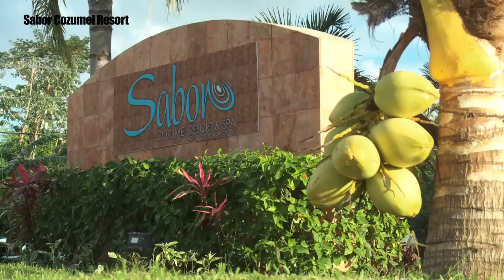Sabor Cozumel Resort and Spa Guest Reviews | BookIt.com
Sabor Cozumel Resort and Spa, where warm hospitality, sterling service, and gentle comfort await you for a truly memorable all inclusive Cozumel vacation. Surrounded by the white beaches and turquoise waters of the Mexican Caribbean, the Sabor Cozumel Resort and Spa is the perfect place for couples, friends, and divers to relax and enjoy themselves in the finest All-Inclusive Resort Experience. Sabor Cozumel Resort and Spa is the largest and most complete resort on the Island of Cozumel, with over 2000 feet of pristine beach.

The entire complex offers over 400 rooms and suites designed to suit the varied needs of their Guests, whether they are couples or singles, seekers of the sun or fun, fans of adventure or of culture. Relax or play on the superb beach that stretches for 2,000 ft. along the entire length of the Sabor Cozumel Resort and Spa.

The resort also boasts four swimming pools conveniently located about the complex for your fullest enjoyment. The restaurants and bars in the Resort cater to the needs of visitors from around the world, where they may always find interesting culinary options from dawn to dusk. A world-class activities staff will always be happy to assist you in sign-ups and classes, and are ready to answer any general questions you might have. Sports available at no extra charge:

    Tennis
    Volleyball
    Basketball
    Mini Soccer
    Ping Pong
    Snorkeling
    Sailboats
    Wind Surfing
    Kayaking